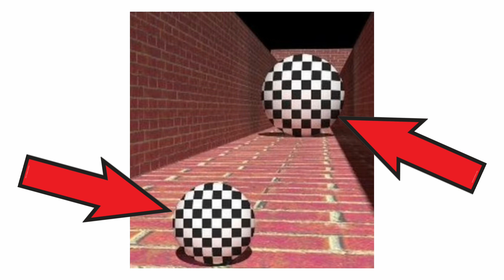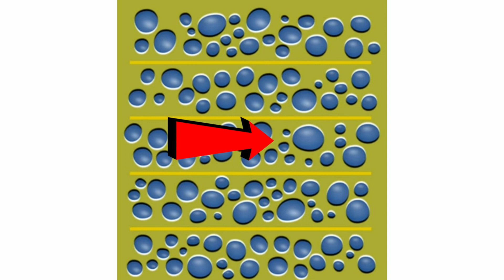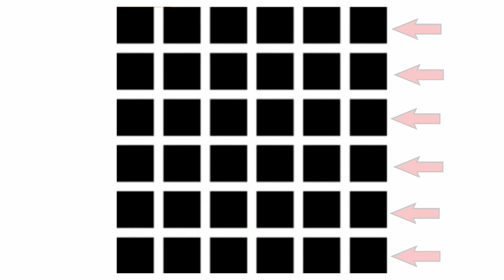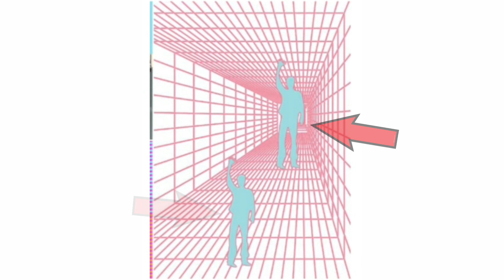Mind Blowing Engimatic Optical-illusion(Part-1)इसे illusion को देखकर आप आश्चर्य हो जाओ गेए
Mind Blowing Engimatic Optical-lllusion (Part-1) इसे illusion को देखकर आप आश्चर्य हो जाओ गेए
for More Interesting Video's

★Optical illusion★
Optical illusions happen when our brain and eyes try to speak to each other in simple language but the interpretation gets a bit mixed-up. For example, it thinks our eyes told it something is moving but that's not what the eyes meant to say to the brain.

★★Share This Information to All your friends & family's !!

☆♧Coming With lots More Videos and Interesting facts !♤☆